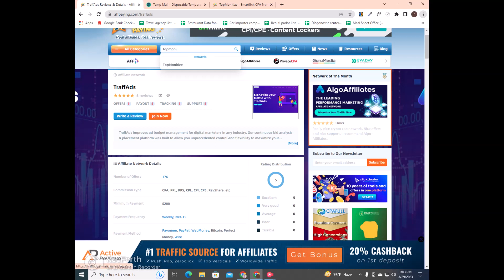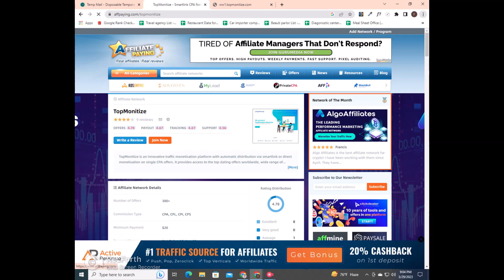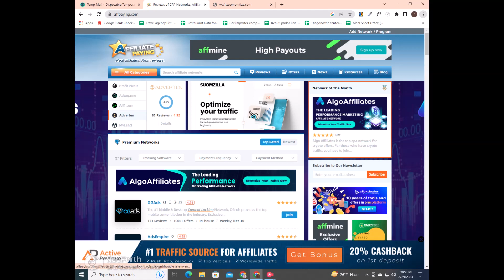Topmonitize account create and approve and overview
আমি ফ্রিলানসার তন্ময় , আপনাদের মাঝে দৈনন্দিন ফ্রিলানসিং আপডেট নিয়ে আসি ।  আজকের বিষয় : Traffcore Vs Darify.link which is the Best

Contact with me via

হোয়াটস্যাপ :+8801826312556